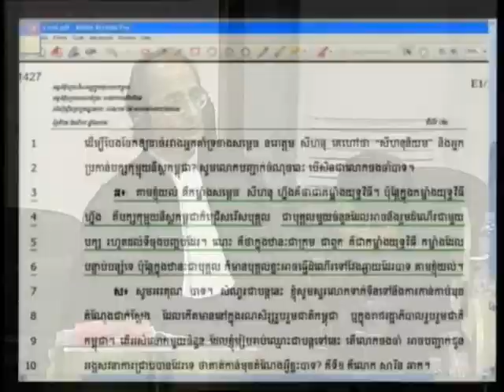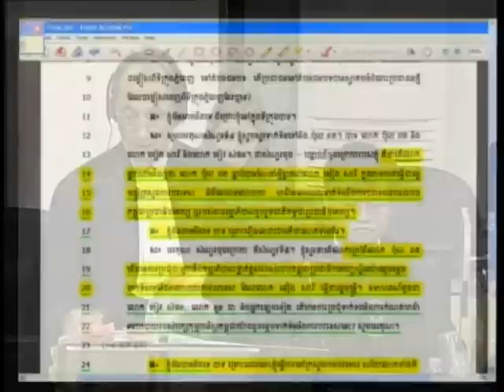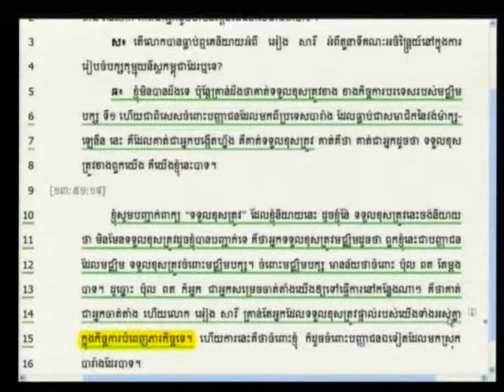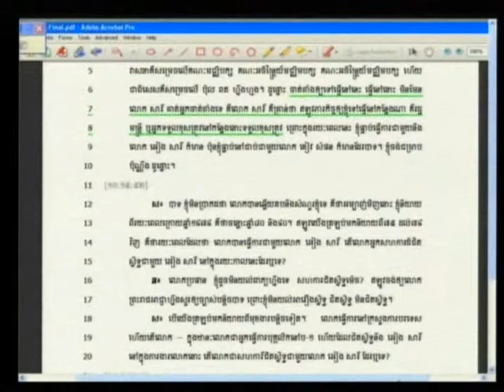E1 109R 2012 08 16 S1 FL KH Pub